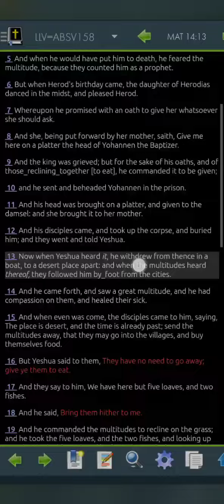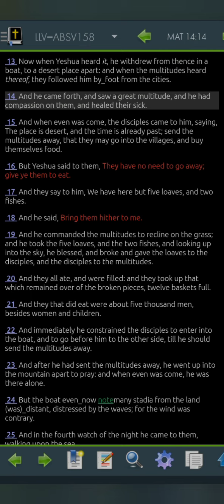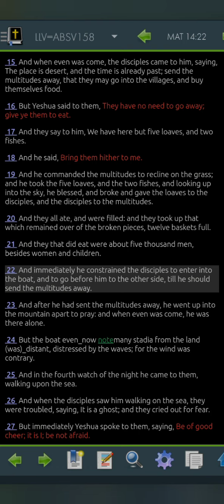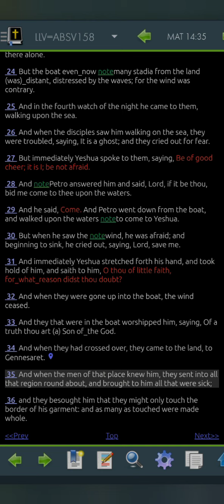Matthew 14 LLV158 for 2022 (Read Me The Bible, Garth.)